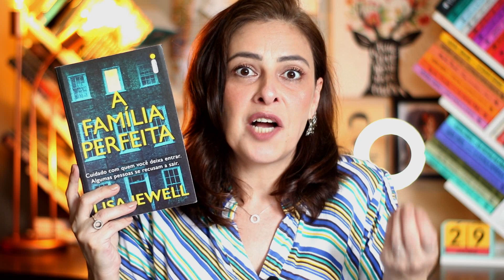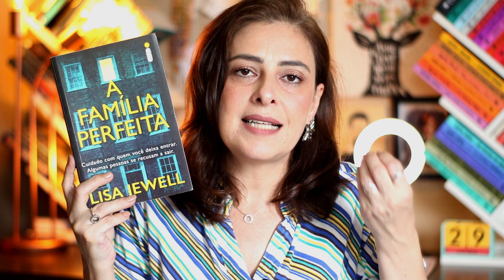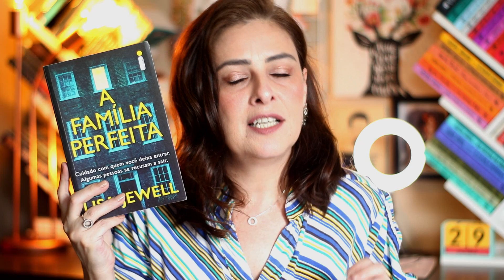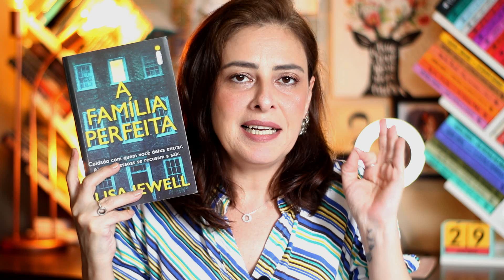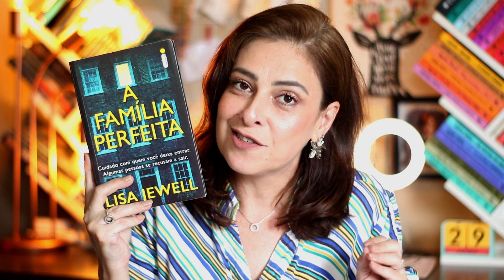A FAMÍLIA PERFEITA - Lisa Jewell | Ju Oliveira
A Família Perfeita foi a leitura de Outubro no Clube dos Thrillers.
Vem conferir o que eu achei dessa história.

Clique no botão VALEU, colabore com o canal e tenha seu comentário em destaque.

 👉GRUPO NO TELEGRAM com dicas de promoções, novidades e sorteios exclusivos. Venha fazer parte!

►COMPRE O LIVRO NA AMAZON E COLABORE COM O CANAL:

💅ESMALTE USADO NO VÍDEO:
Café com leite (TOP BEAUTY)
💄 BATOM:
Nº 35 (LATIKA)